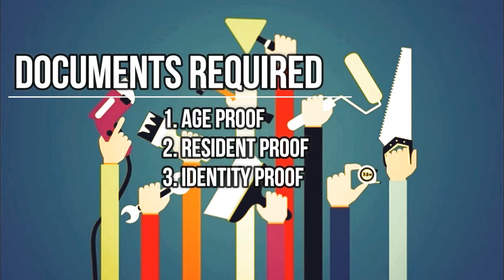Skill Development Training Scheme in Gujarat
GovInfo.me help people of Indian with the details on government schemes, jobs, scholarships and application procedures.

GovInfo covers all the information from Govt. of India and 29 state governments in India and supports 9 different Indian languages.